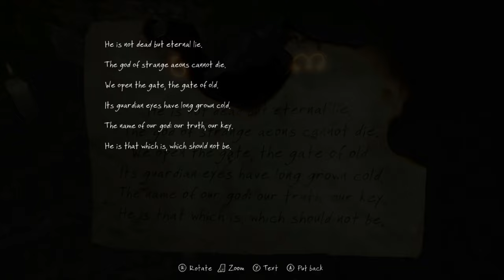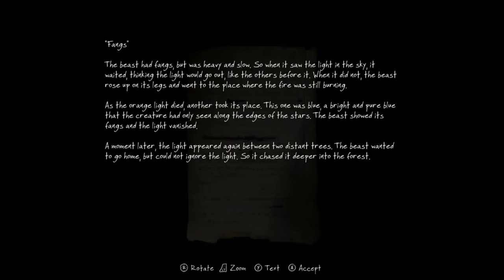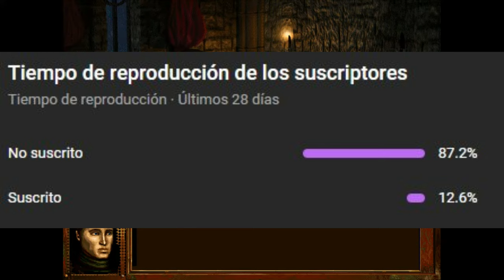Curiosidades en videojuegos de terror | #11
Hola a todos mis queridos espectadores, me alegra tenerlos nuevamente en este video. Para aquellos que son nuevos, mi nombre es Izan Le, y llevo subiendo videos de este estilo desde hace un mes, échales un vistazo a mis videos anteriores. Hoy les traigo un par de títulos que indagan de manera profunda en ciertos conceptos como la vida y el entendimiento de la misma, por supuesto conservando su toque terrorífico. Como cereza de este pastel, uno de estos títulos es sencillo, pero oculta su pestaña terrorífica que le da un puesto en este video. Sin mediar palabra, comencemos.

Si alguno de ustedes conoce más juegos de este estilo, no duden en comentarlo, y con gusto lo incluiré en uno de mis videos. Con ustedes, Izan Le, un random de internet.